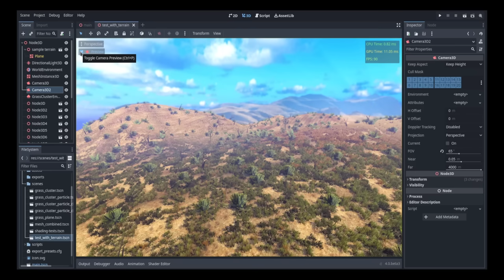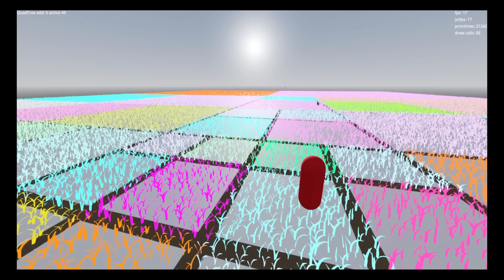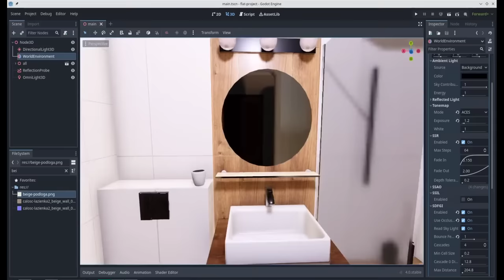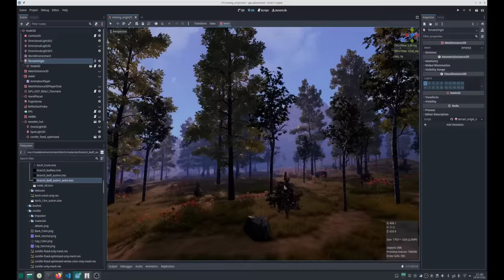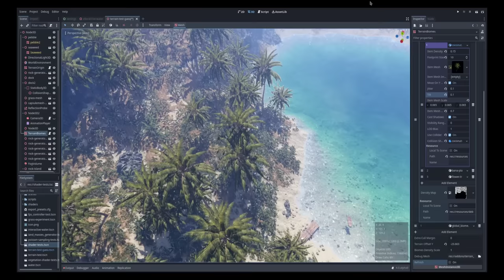Godot 4 - My Showcase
Some of my recent small projects made in Godot 4. With the release of Godot 4 I decided to submit a short showcase presenting the new graphical possibilities of the engine. Hope you like it!